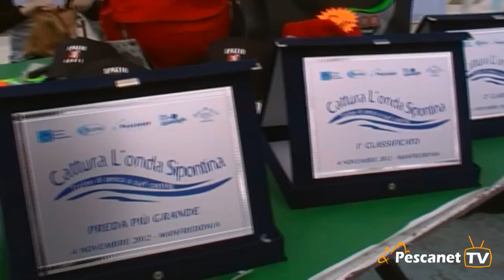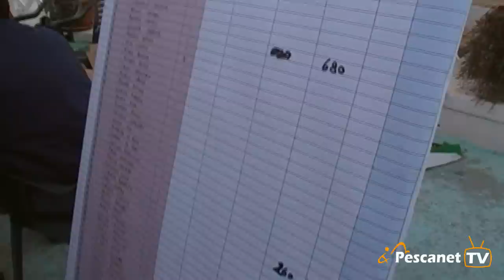Trofeo Cattura l'Onda Sipontina a Manfredonia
Pescanet TV presenta: Trofeo Cattura l'Onda Sipontina a Manfredonia, il report della manifestazione organizzata dall'Associazione Pescanet in collaborazione con il Gruppo Pescatori Sportivi Manfredonia e Essepesca snc, Pescanet Shop convenzionato. Le fasi salienti della gara tra cui lanci, inneschi, momenti della premiazione e foto finale con tutto il gruppo di partecipanti.